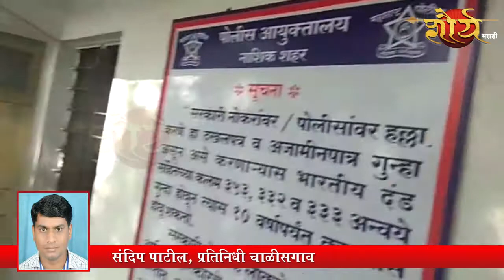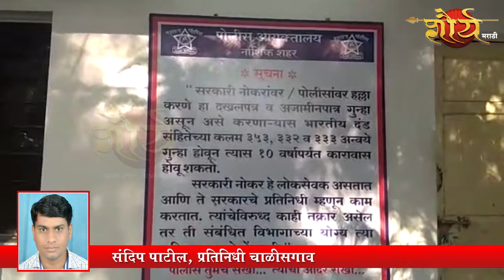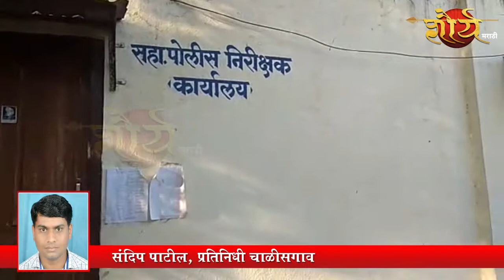अंबड परिसरात गुन्हेगारी करणाऱ्या टोळीच्या आवळल्या मुसक्या